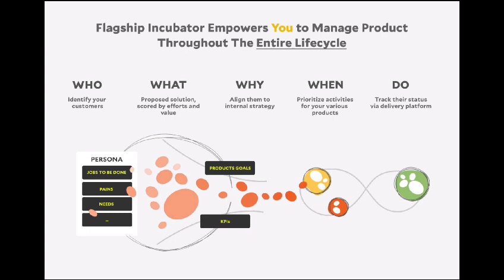🚀 𝐔𝐧𝐥𝐨𝐜𝐤𝐢𝐧𝐠 𝐈𝐧𝐧𝐨𝐯𝐚𝐭𝐢𝐨𝐧 𝐚𝐭 𝐅𝐥𝐚𝐠𝐬𝐡𝐢𝐩 𝐈𝐧𝐜𝐮𝐛𝐚𝐭𝐨𝐫! 🛠️ 𝐄𝐦𝐛𝐫𝐚𝐜𝐞 𝐭𝐡𝐞 𝐅𝐮𝐭𝐮𝐫𝐞 𝐰𝐢𝐭𝐡 𝐄𝐧𝐠𝐢𝐧𝐞𝐞𝐫𝐢𝐧𝐠 𝐏𝐨𝐬𝐬𝐢𝐛𝐢𝐥𝐢𝐭𝐢𝐞𝐬!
Discover the cutting-edge world of prototype engineering in eCommerce, futuristic tools, and even experience a pregnant avatar—unleashing endless potential! 🛍️🔧🤖

Our Flagship UX principles pave the way for revolutionary inventions. 🚀🔬 Embrace the journey of creativity and discovery! 💡

𝗧𝗵𝗲 𝗙𝗹𝗮𝗴𝘀𝗵𝗶𝗽 𝗔𝗰𝗰𝗲𝗹𝗲𝗿𝗮𝘁𝗼𝗿 𝗠𝗼𝗱𝗲𝗹: Where Human Intelligence 🧠, Market Intelligence 📈, and AI 🤖 converge—forging a trailblazing path to success! 🚀💼